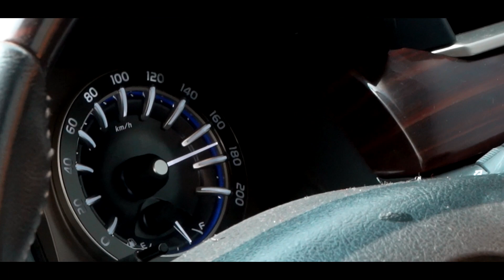समृद्धी महामार्गावर प्रवास करून कामाची पाहणी; नागपूर ते शिर्डीपर्यंतचा प्रवास होणार वेगात!